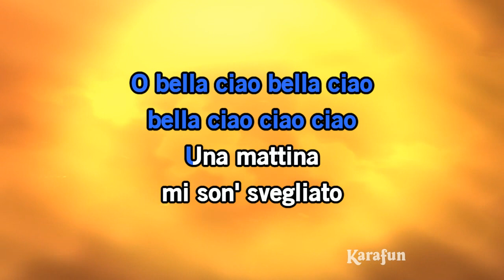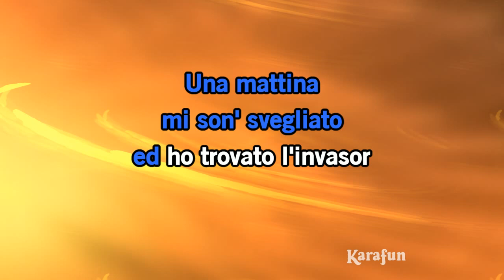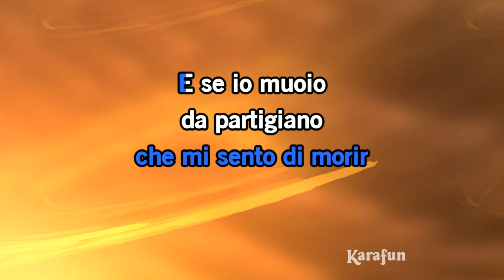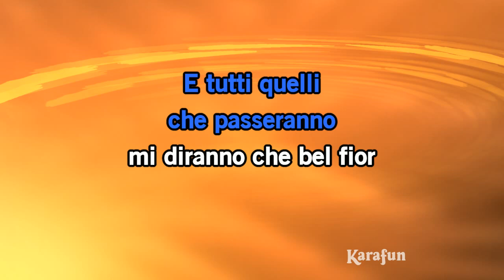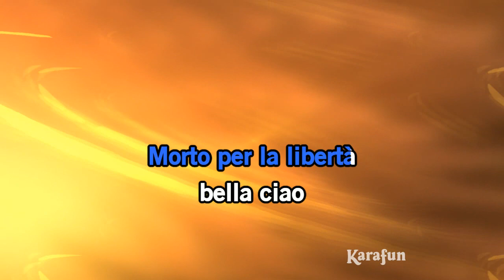Bella ciao - Marco Calliari | Versione Karaoke | KaraFun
🔔 Ricordati di iscriverti e di cliccare sulla campanella per ricevere la notifica di eventuali aggiornamenti!

ℹ️ Questa versione contiene una guida vocale a basso volume per aiutarti a imparare la canzone. La versione karaoke senza guida vocale è disponibile su Questa registrazione è una cover di Bella ciao resa famosa da Marco Calliari. Non è la versione originale e non è stata interpretata da Marco Calliari. Questa versione strumentale/playback contiene una guida vocale, il testo e le voci dei coristi.

Tutte le opere utilizzate sui canali KaraFun sono dotate di licenza e utilizzate in accordo con gli aventi diritto (composizione musicale, registrazione sonora).